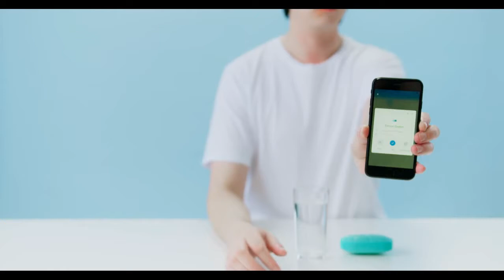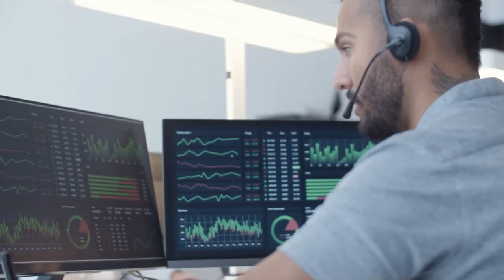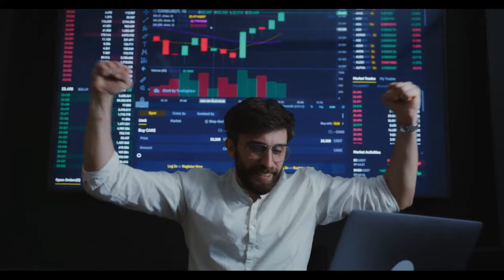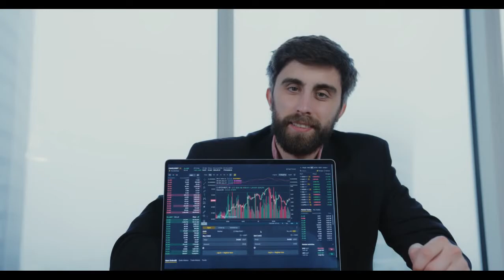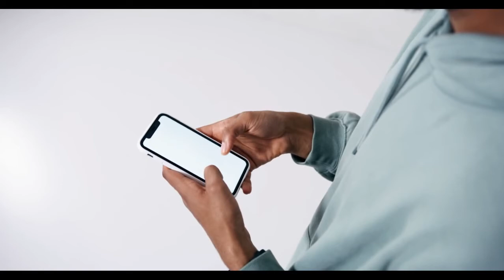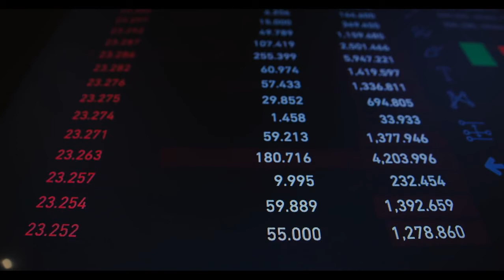Blockchain Technology|| ब्लकचेन प्रविधि तर्फ आर्कर्षित हुँदै निजि क्षेत्र || Case Study in Nepali